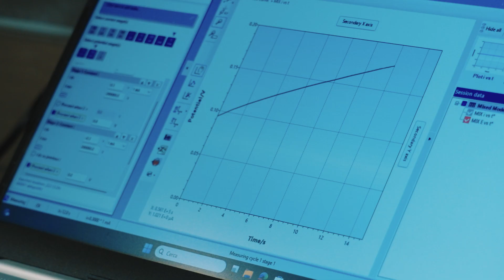Food Innovation & Future of Food - When Gastronomy Meets Science at EHL. Discover the Edible Robot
🌟What happens when world-class gastronomy meets cutting-edge science? At EHL, in collaboration with EPFL and the Italian Institute of Technology (IIT), we’re helping shape the future of food by creating something no one ever imagined: an edible robot.

In this unique interdisciplinary project, engineers from EPFL and IIT teamed up with EHL chefs and researchers to transform high-tech prototypes - like gelatin robots and edible batteries - into culinary creations.
The challenge? Replace lab-only materials with delicious, safe, and edible ingredients...while preserving their structure, function, and technology.

Watch how creativity and collaboration allowed us to reinvent scientific innovation into a multi-sensory food experience, proving that gastronomy has a real place in tomorrow’s science.

This isn’t just a dessert—it’s a technological breakthrough you can taste.

📍 Timestamps:
00:00 - Intro
00:10 - Adrien Demongeot - Chemist & Research Associate EHL & Julien Boutonnet - Executive Pastry Chef and Senior Lecturer EHL
00:53 - Bokeon Kwak - Postdoctoral Researcher EPFL
01:17 - Adrien Demongeot - Chemist & Research Associate EHL
02:16 - Valerio Galli, PhD student ITT
02:29 - Antonin Soussan, PM of the EHL Institute of Nutrition R&D
02:38 - Gastronoy has its place in the world of science